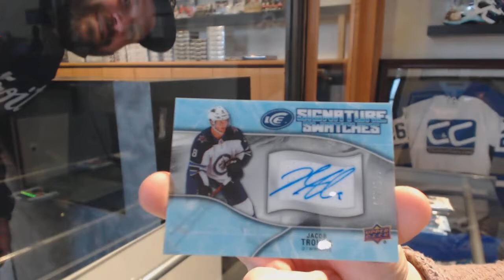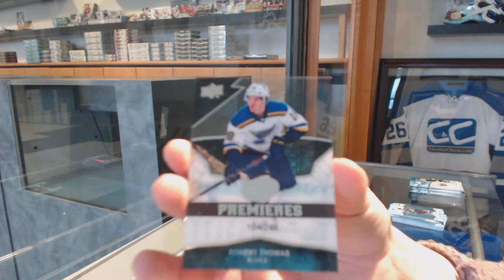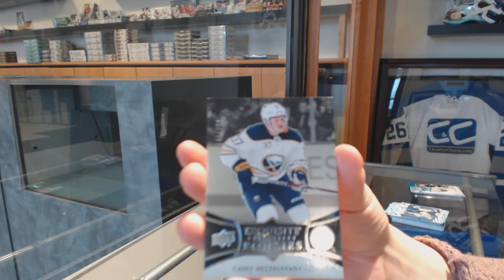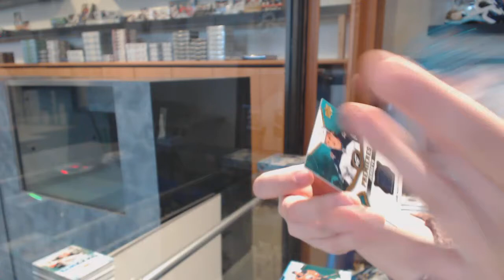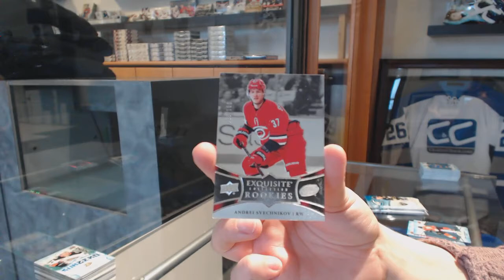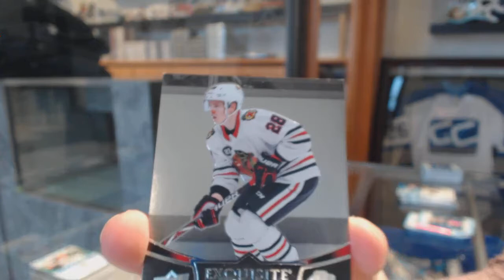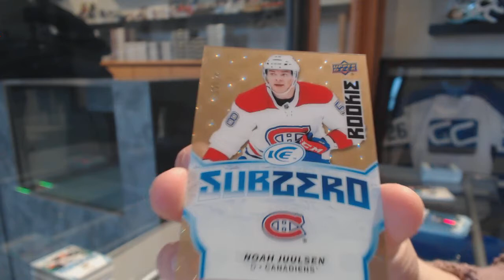18-19 Upper Deck Ice Hockey 5 Box Break - C&C GB #10,318